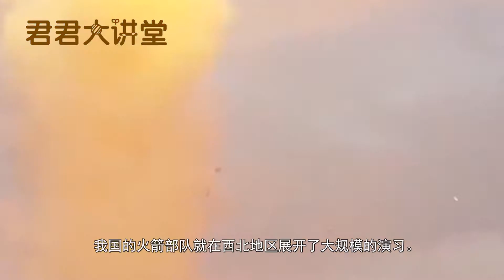If a war breaks out, will the Chinese missiles be lighted in two days?